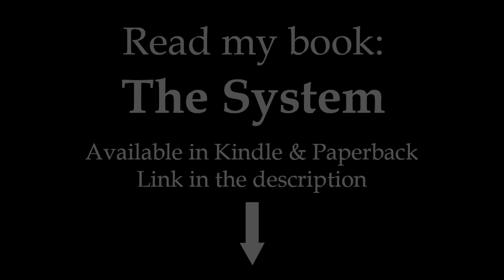Minutiæ (recital)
Filmed on a mountainside of the Tochal  with the capital of Iran far behind us: Tehran. In this video we present a poem of mine titled "Minutiæ"

Captions are available in both English and Spanish.

Read my book The System: